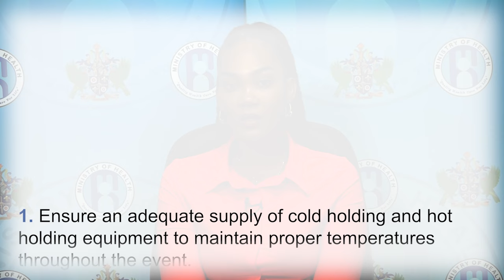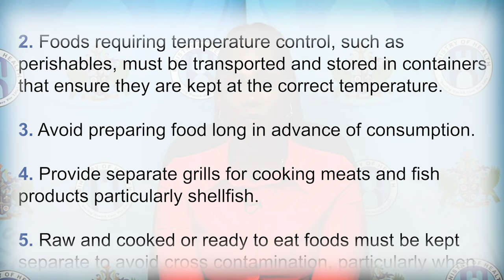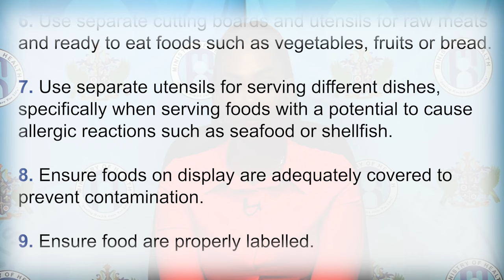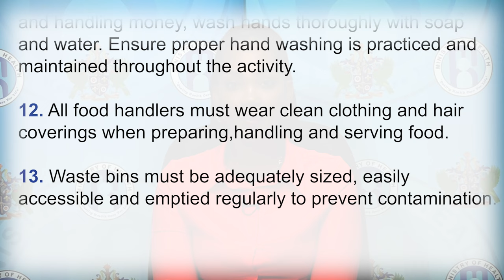Health Ministry Issues Food Safety Guidelines for Jounen Kwéyòl Festivities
Recognizing the critical importance of food safety during the upcoming Jounen Kweyol festivities, the Ministry of Health, Wellness & Elderly Affairs is committed to preventing foodborne illnesses and safeguarding public health through strict food safety protocols. The Ministry has outlined clear guidelines for food vendors and handlers, emphasizing proper temperature control, separation of raw and cooked foods, and rigorous hygiene practices to ensure a safe and enjoyable event for all.

As the public prepares to enjoy Jounen Kweyol, the Ministry of Health, Wellness & Elderly Affairs calls for continuous adherence to these guidelines to ensure a safe and healthy celebration for all. The Ministry will continue its collaboration with local organizing committees to monitor food safety practices during the festivities.